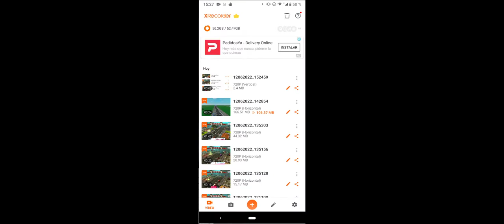jugando juegos llamado cruce ferrocarril barreras tres autos atascados accidente de tren